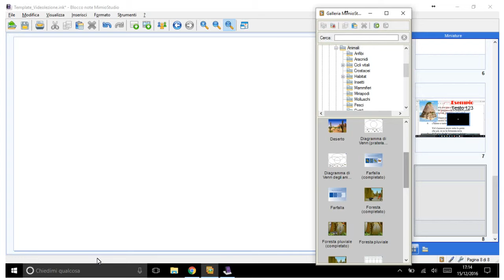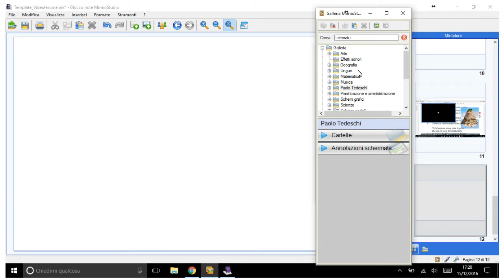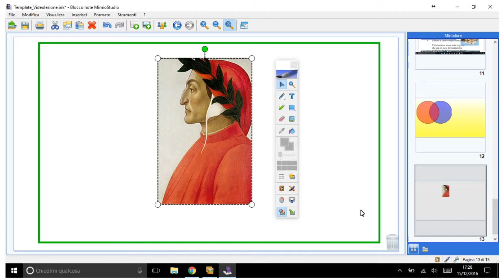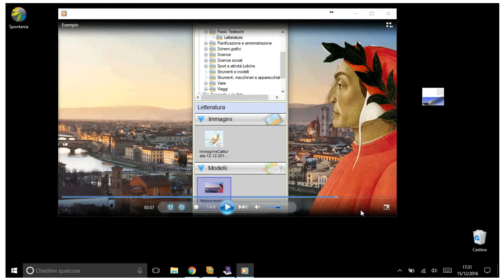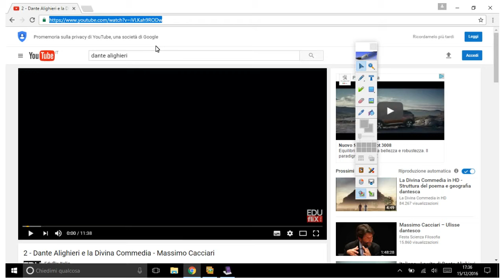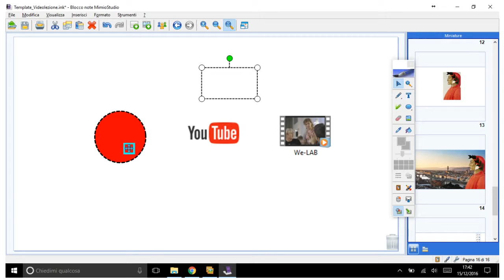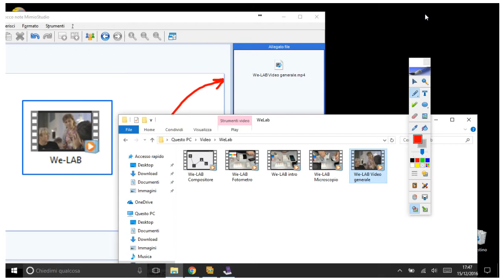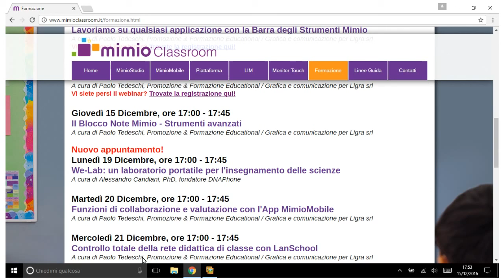Corso di formazione MimioClassroom - Incontro del 15 Dicembre 2016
Giovedì 15 Dicembre, ore 17:00 - 17:45
Il Blocco Note Mimio - Strumenti avanzati
A cura di Paolo Tedeschi, Promozione & Formazione Educational / Grafica e comunicazione per Ligra srl